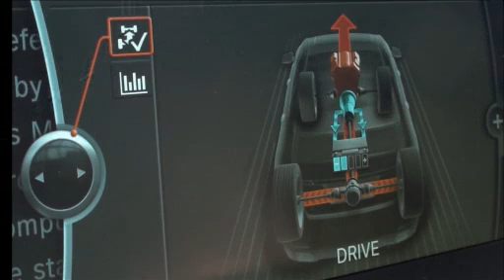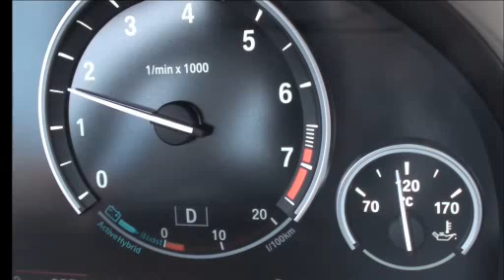BMW ActiveHybrid 7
BMW announced the production version of the all-new BMW ActiveHybrid 7, which will also premiere at the Frankfurt Auto Show (IAA) in September. The BMW ActiveHybrid 7 will reach America shores in Spring, 2010. Based on the newest BMW 7 Series, this unique car sets new standards for performance and efficiency in the premium luxury class.